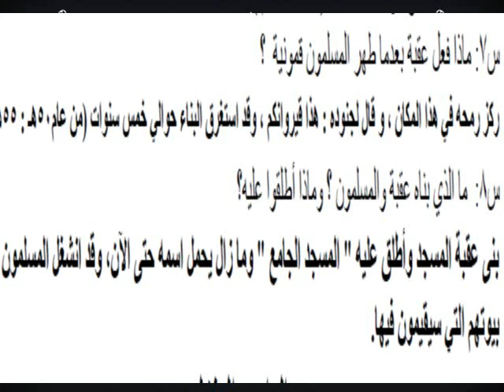الفصل الحادي عشر من قصة عقبة بن نافع